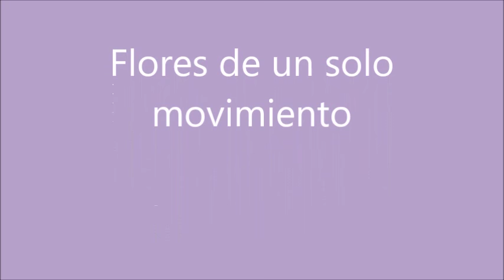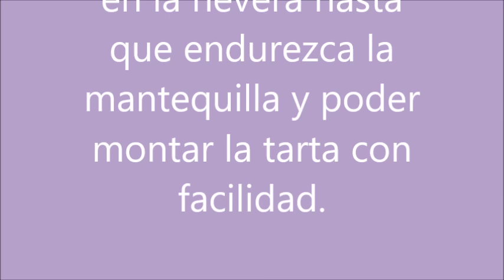Boquillas rusas, tarta esférica con ranunculus o francesillas.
Decoramos una tarta con forma de media esfera, las flores que realizamos son francesillas o ranunculus y otras flores de una sola presión.
Están hechas con crema de mantequilla o buttercream.
Si queréis contactar conmigo:
Rosa María Escribano
Podeis seguirme en:
Pinterest; / rmescribano
Instagram; @rmescribano
Facebook; /escribanorm